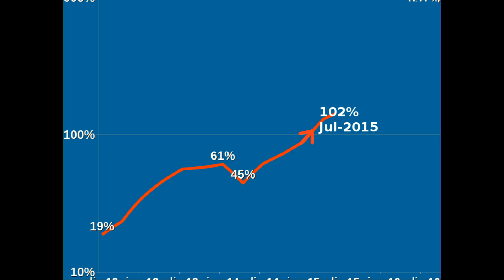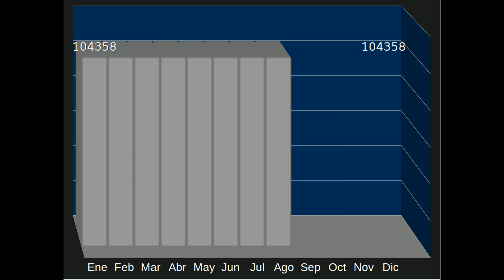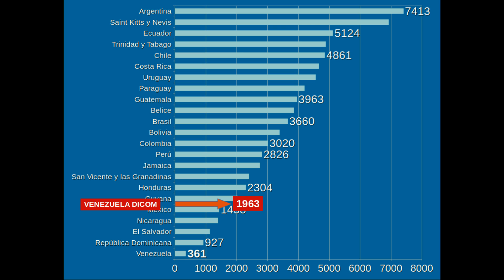El salario mínimo en Venezuela: valor real y valor en dólares, enero 2017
Explicación gráfica de cómo la inflación erosiona al salario mínimo integral en Venezuela, y de cómo su valor en dólares es absurdo, tanto a la tasa oficial como a la tasa paralela.
La inflación se estima trimestralmente, 25% para el último trimestre del año. En Diciembre el impacto del retiro del billete cien hizo que las medidas existentes (Cendas) mostraran un nivel bajo, que no fue tomado en cuenta. La inflación para el primer trimestre de 2015 se proyectó al 15% mensual, de manera que para las cifras a Enero de las que se habla, ese efecto ha sido tomado en consideración, de alguna manera.
Para la devaluación, se prefirió el tipo de cambio de Cúcuta que el de Caracas, pues está menos afectado por el retiro del billete de cien y más cercando a los precios de los bienes de consumo.